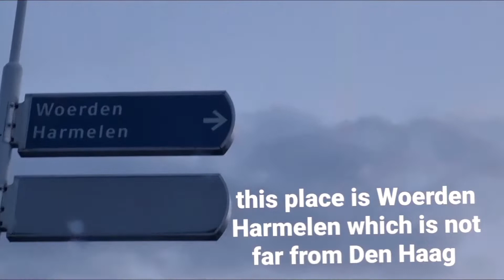A wonderful day out with friends and family Netherlands //Visit to watersport woerden Harmelen